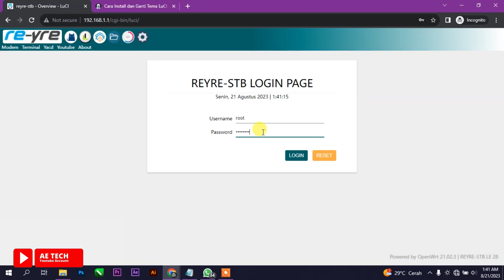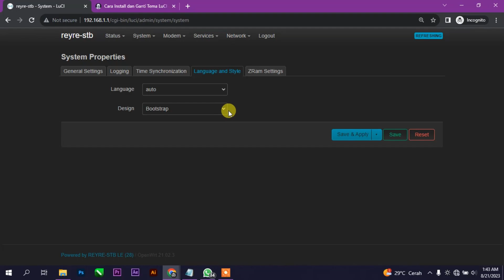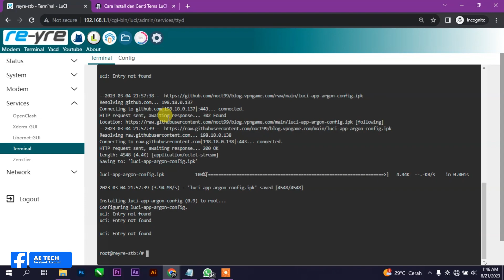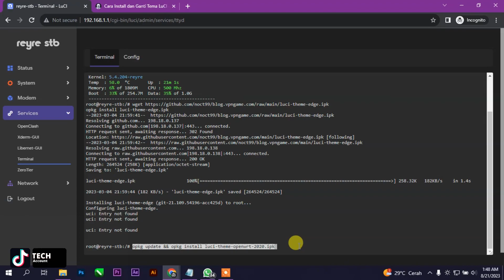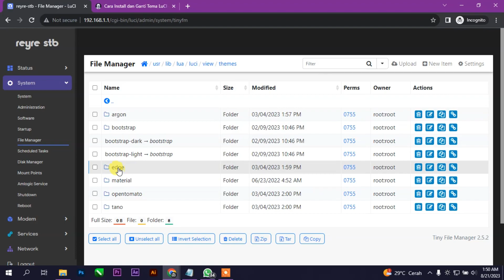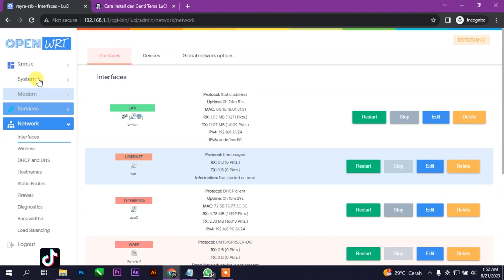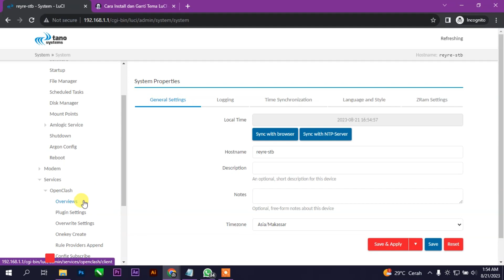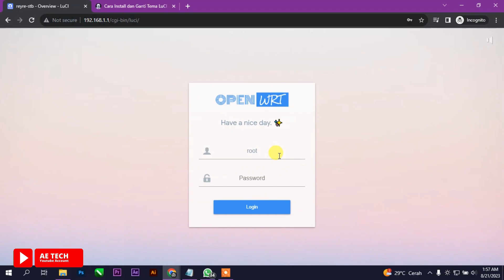review ⭕ Beberapa theme Luci Openwrt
Video Kali Ini admin Share Beberapa Theme Luci Openwrt Yang Official / Masih Original dari Pembuat Theme Luci. Thema Tersebut Mungkin Teman- teman ada yang belum tau.

🔰🔰🔰 LINK THEME 🔰🔰🔰

( Kalian Tinggal Pilih Mau Install Theme yg mana link di atas 👆, Ingat Sebelum Install theme tersebut, Pastikan Stb  Openwrt Kalian Ada Koneksi Internet)

semoga bermanfaat